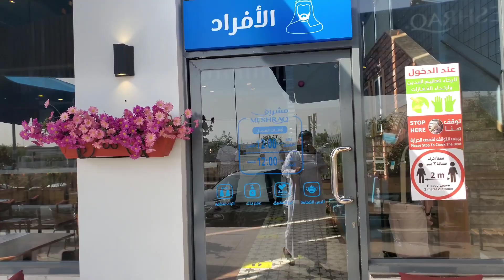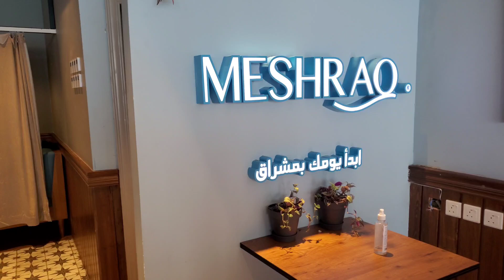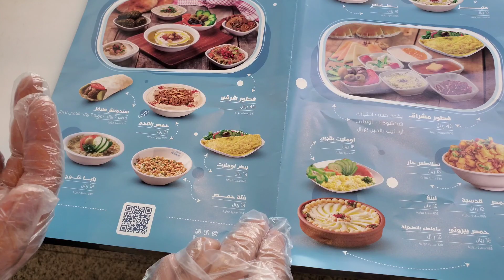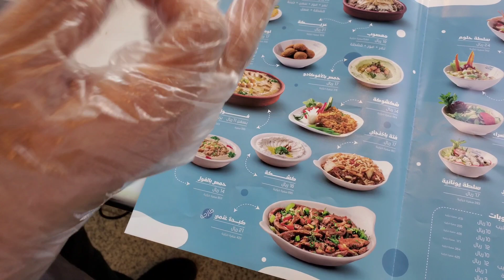مطعم مشراق على الطريق الدائري بالمدينة المنورة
شعارهم ابدأ يومك بمشراق 🙂
موقعهم على الطريق الدائري مقابل مصلحة المياه
وأيضا لهم فرع آخر في السلام مقابل مستشفى أحد
ولهم فرع كذلك بمحافظة ينبع
وقريبا سيفتح لهم فروع بتبوك وحائل وأبها
تغطيتي لمطعم مشراق

جولات في طيبة الطيبة مدينة رسول الله صلى الله عليه وسلم في رحاب سيرته العطرة وأيامه النضرة ولمحة على المعالم المرتبطة بالسيرة من مساجد نبوية وآبار لا يزال بها ماء وحصون ومزارع تنسب للصحابة الكرام كانت تعود لهم رضوان الله تعالى عليهم وكذلك أودية المدينة وجبالها والعديد من التغطيات المتنوعة بالإضافة إلى جولات تعريفية بالمدينة وشوارعها وأحيائها